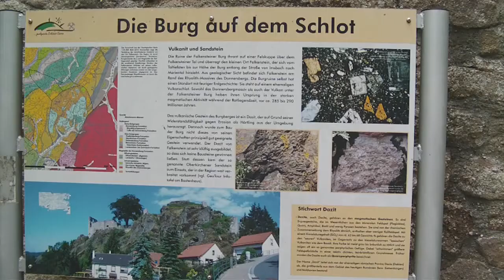VLOG #004 / Burg (Castle) Falkenstein / Walk in the history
Wir gehen an der Burgruine Falkenstein spazieren und genießen einen wunderbaren Ausblick über die Landschaft.